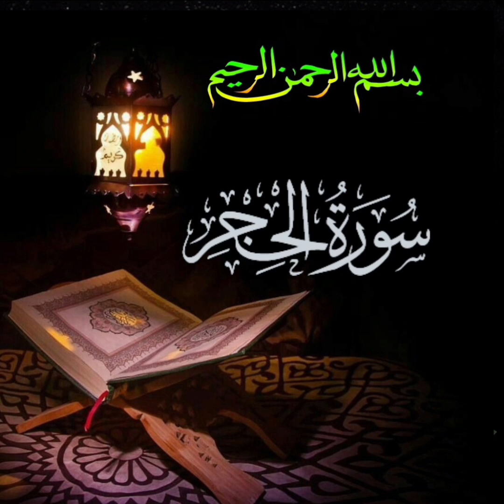سورة الحجر خوبصورت تلاوت القرآن الكريم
surah al hejr,
surah al hijar,
surah,
parah 30,
surah hijr,
hijr surah,
surah hijr dr israr,
dr israr surah hijr,
raheislam,
surah al hijr,
sora al-hijr,
surah alhijr,
surah al hajj,
surah hijr full,
quran,
maher,
fajar,
015 surah al hijr,
surah hijr sudais,
al hejr,
tafseer quran dr israr ahmed,
quraan,
learn quran at home,
surah hijr tafseer,
pashto dars e quran,
qaria asma al-huda,
shuraim,
raham tv,
saraiky,
qiraoh surah al hijr,
haramain
سورة الحجر,
سورة الحجرات,
سورة الحجر اسلام صبحي,
سورة الحجر ماهر المعيقلي,
سورة الحجر ياسر الدوسري,
سورة الحجر هزاع البلوشي,
سورة الحجرات ماهر المعيقلي,
سورة الحجرات هزاع البلوشي,
سورة الحجرات اسلام صبحي,
سورة الحجرات ياسر الدوسري
هزاع البلوشي سورة الحجر,
هزاع البلوشي سورة البقرة,
هزاع البلوشي سورة الكهف,
هزاع البلوشي,
سورة الحجر,
هزاع البلوشي سورة الحجر كامله,
هزاع البلوشي سورة الحجر نبئ عبادي,
سورة الحجرتلاوة هادئة تريح النفس,
سورة الحجر بصوت القارئ هزاع البلوشي,
تلاوة هادئة هزاع البلوشي,
تلاوة هادئة للقارئ هزاع البلوشي,
تلاوة هادئة للشيخ هزاع البلوشي,
تلاوة هادئة تنسيك الدنيا وهمها هزاع البلوشي,
هزاع البلوشي سورة الملك,
هزاع البلوشي سورة يوسف,
القارىء اسلام صبحي,
اسلام صبحي,
القارىء,
الشيخ, اسلام,
صبحي,
القران الكريم,
القران,
الكريم,
المصحف الشريف,
قناة اسلام صبحي,
coran,
Versets,
Sourate,
quran,
Verses,
قران كريم,
surah,
surat,
sheikh,
rec,
الحجر
Quran,
islam,
muhammad,
surah,
Al-fatihah,
Al-Hijr,
sheikh,
Saoud,
Shuraim,
recitation,
qoran,
مصحف,
كامل,
بصوت,
الشيخ,
سعود,
الشريم,
سورة,
الكهف,
الحجر,
النساء,
جودة,
عالية,
تجويد,
ترتيل,
مجود,
مرتل,
تلاوة,
قرآن,
سور,
رواية,
حفص,
الحرم,
المكي,
التراويح,
صلاة